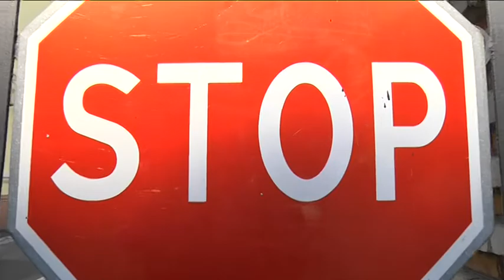Тільки з лояльною пресою: міські депутати Дніпра провели першу "карантинну" сесію онлайн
І тепер про те, чому нас не пустили на сесію міської ради. Тільки для обраних, комунальних та лояльних до міської ради. На початок сесії, у дворику міської ради не пускали журналістів, активістів і навіть тих, у кого була перепустка від, власне самої міської ради. Кажуть, карантинні заходи. Після того, як зміни до порядку денного ухвалили, депутати розійшлися за свої гаджети, як відбувався експеримент, скільки коштував і чи все вдалося?